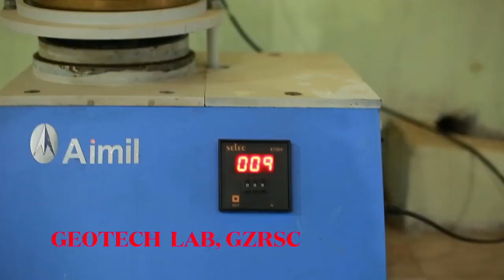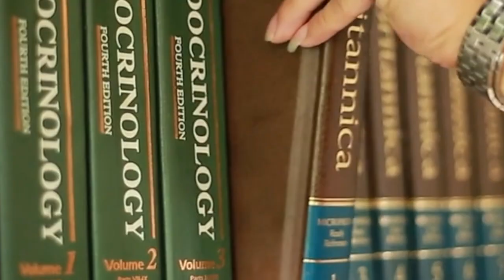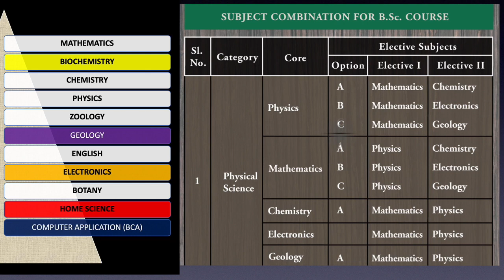ZIRTIRI SCIENCE COLLEGE BEL CHIANG ANG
GOVT. ZIRTIRI RESIDENTIAL SCIENCE COLLEGE
Luhna tlak a ni em? Subject thlan tur an nei tha tawk em?
bel chiang ang aw..